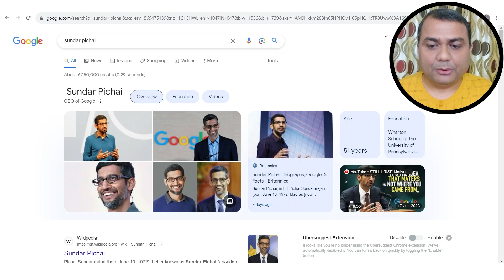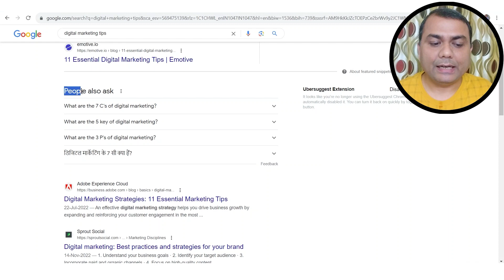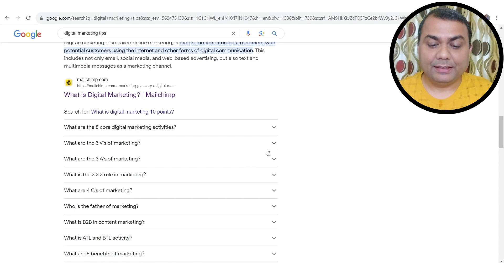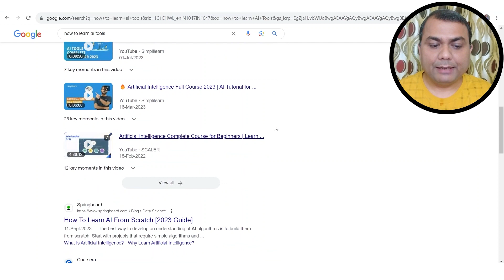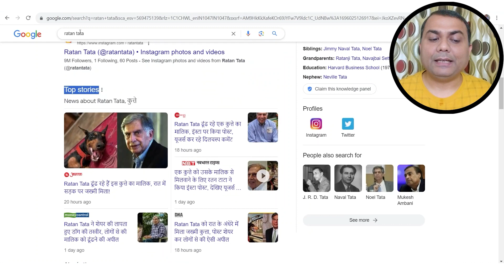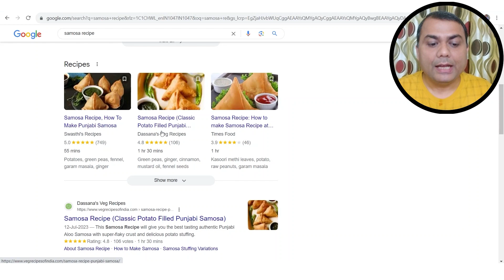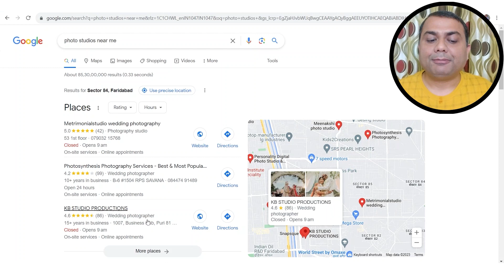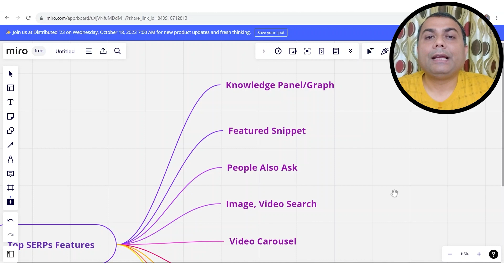Top 9 SERP Features | Rank #1 in SERP | Latest SEO Course | 89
Top SERP Features: Dominate Search Results

Unravel the mystery of SERP Features with our in-depth guide! From Knowledge Panels to Rich Snippets, we cover it all. Elevate your SEO game and learn how to make these features work for you.

Key Takeaways:
Unlock the Potential of SERP Features for Enhanced Visibility
Optimize Content for Featured Snippets and Knowledge Panels
Leverage Visual Media for Image and Video Search
Harness the Power of Rich Snippets with Structured Data
Master Google My Business for Local Business Growth

Dive deep into SERP Features and discover how to make them work in your favor. Watch now and take your SEO strategies to the next level!